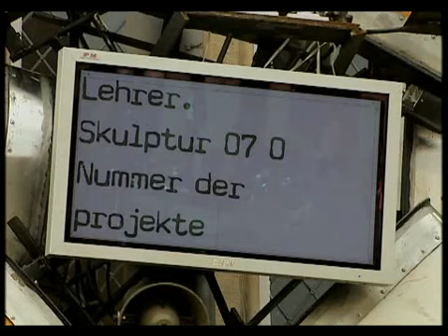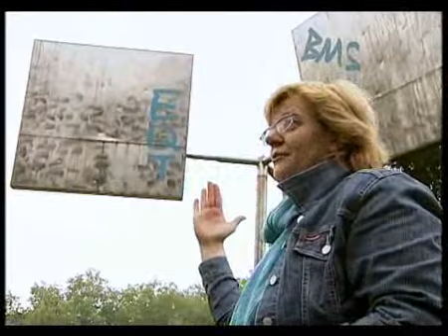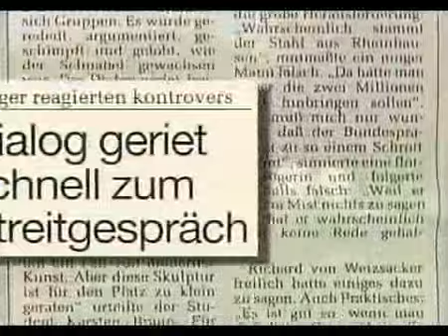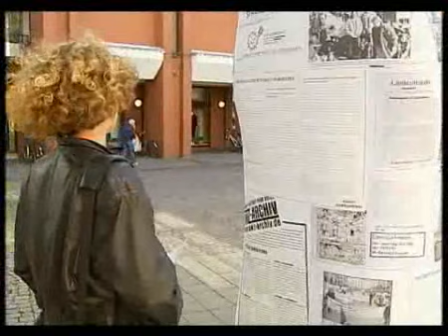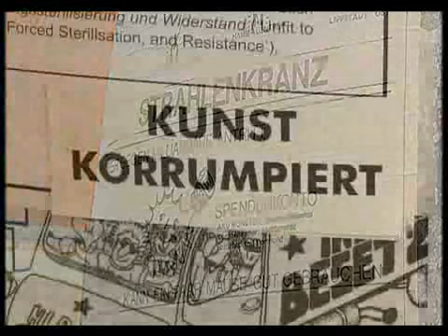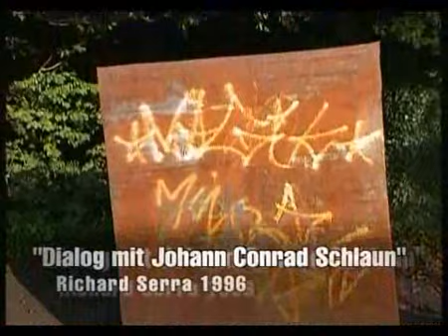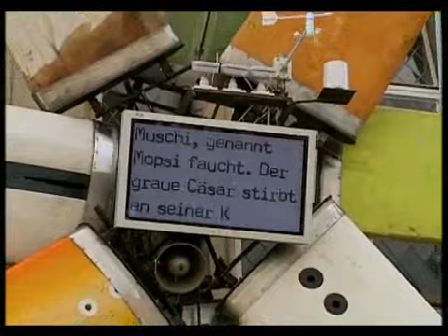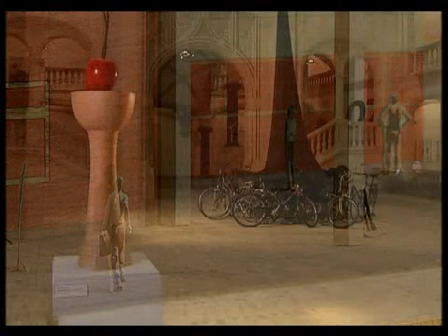Münster - Stadt der Skulpturen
Anlässlich der Skulptur Projekte Münster 2007 entstand dieses Videoporträt der Stadt Münster als "öffentliches Kunstlabor". Kuratoren, Künstler und Passanten beleuchten die Geschichte und Gegenwart der Skulpturenausstellung aus unterschiedlichen Perspektiven.